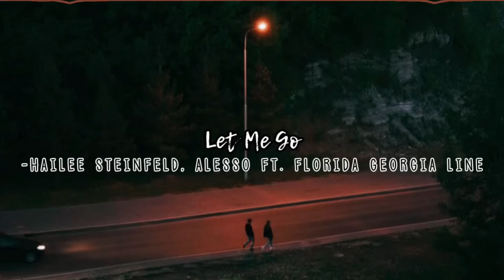let me go (sped up + reverb)-hailee steinfeld & alesso ft. florida georgia line